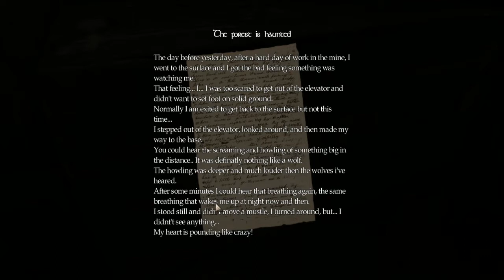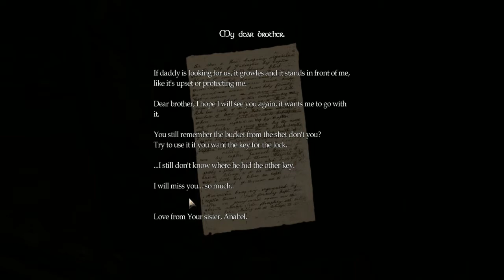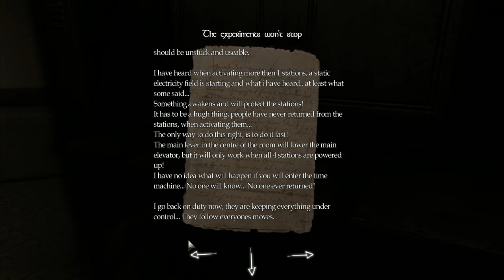Amnesia: Enigma part 2 - Mr. Woods!